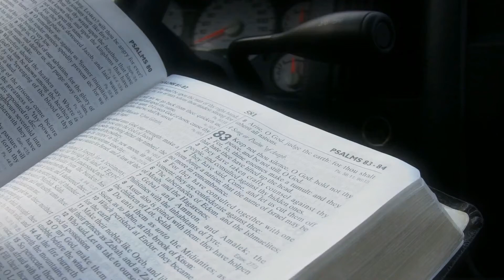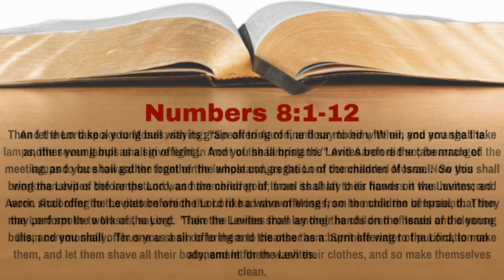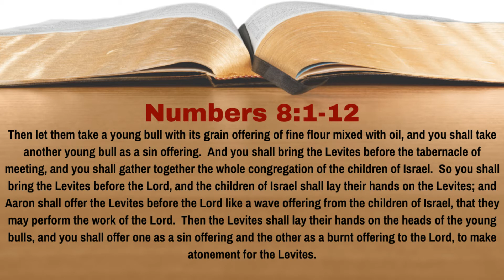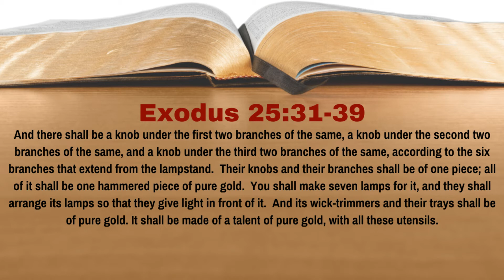How Were the Levites Cleansed For the Service of the Lord? [Numbers 8:1-12][Lesson 36][WTTB]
God selected the Levites to perform the work of the tabernacle.  This was in addition to the priests who were of the house of Aaron.  Yet, before the Levites could perform their duties, they had to be cleansed under the law.  How was this accomplished?  In Lesson 36 of our study of Numbers we learn the answer to this question.